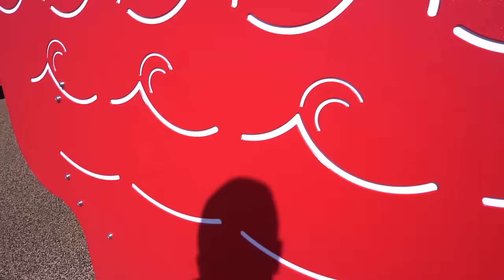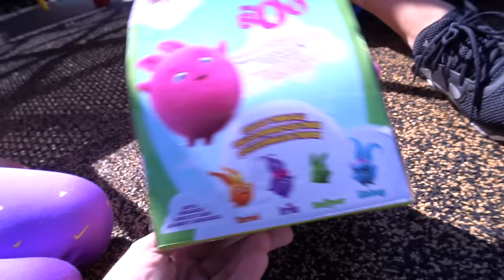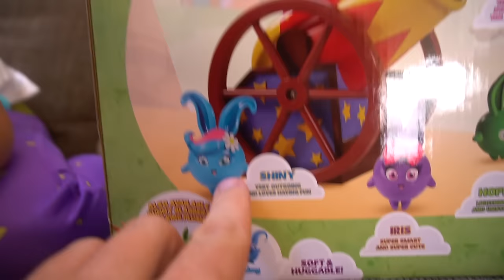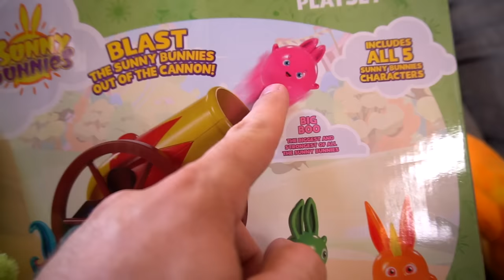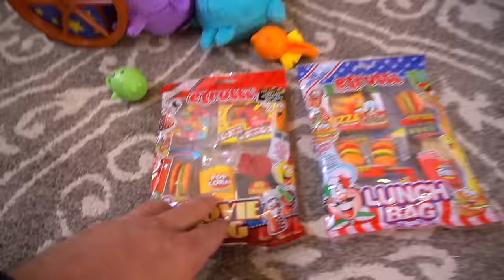SUNNY BUNNIES Toy Bunny Plush and Cannon For Launching Big Boo Turbo Iris Hopper Shiny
Cool New Sunny Bunnies Plushies that talk and have sounds! Plus a cool new Bunny Blast cannon playset for launching out Bunnies! Sunny Funny Bunnies are silly! Do you like the show on Disney Junior with Big Boo, Hopper, Turbo, Shiny and Iris? They have so much fun and silly adventures!

Paw Patrol Roll Patrol Chase saves Baby Owl Hootie Off Road Rescue Playset in Adventure Bay

I make many videos and they are on Disney Cars and Lightning Mcqueen but I also do Transformers One step videos and Transformers Rescue Bots too! They are really cool! I have also made previous videos on Thomas and Friends too.  I have created cool toy review videos with them too.

About Show and Tell Toys:
Show and Tell Toys loves kids toys! Join my kids and I on this awesome & epic adventure of toy unboxing, toy reviews, and toy playtime videos by kids for kids. We have funny videos and skits with cartoon toy characters and also we mix in educational learning as well! And also, this channel is absolutely family friendly and made up of clean wholesome entertaining content so you don't have to worry, lets have some fun!